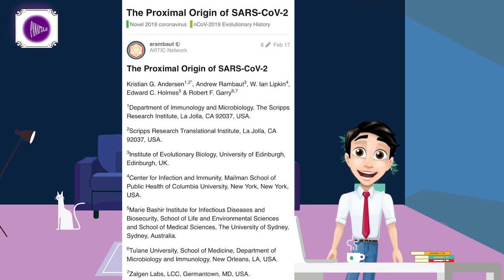Radar talk show / 1 - الكورونا مؤامرة كونية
برنامج رادار :
كل يوم أربعاء الساعة الرابعة عصراً بتوقيت السعودية على قناة بنفسجي

● بنفسجي : هي قناة لنشر المعرفة من خلال برامج و أفلام قصيرة تنشئها فِرق من الاختصاصيين في مجالات متنوعة لتحقيق هدف تنويع المعرفة الذي يساهم في بناء الفرد و المجتمع .